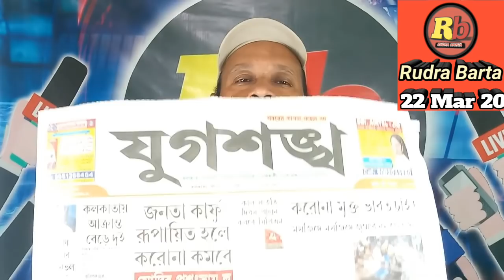Rudra Barta morning special. নিজের জন্যই প্রতিবাদ জানান..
আমার আপনজন,
ধন্যবাদ,